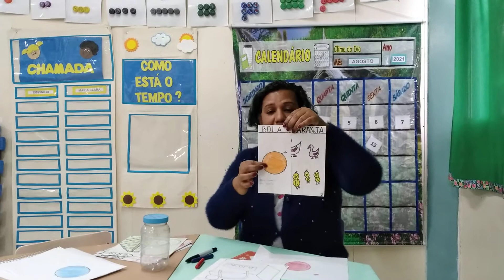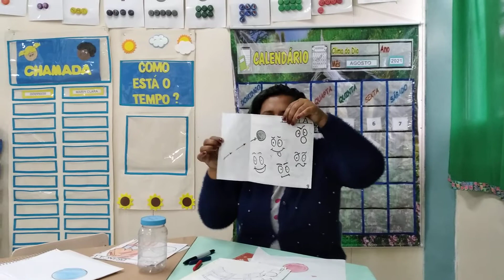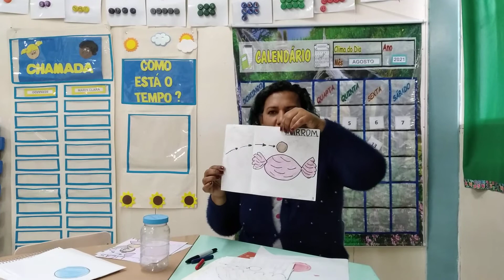Bolas, oras bolas! de: Marisélia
A partir do tema olimpíada, trabalhar a forma geométrica círculo fazendo alusão aos círculos da bandeira do Japãoe do Brasil.
Observar e comparar cores  e objetos da sala.